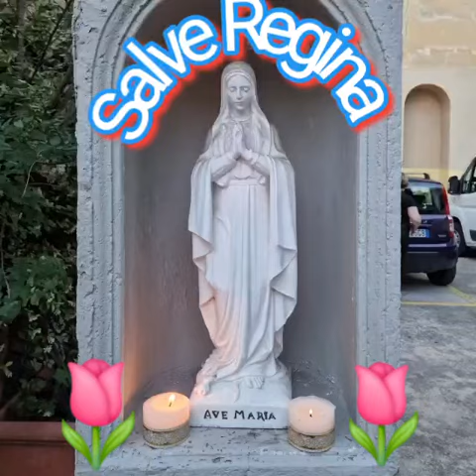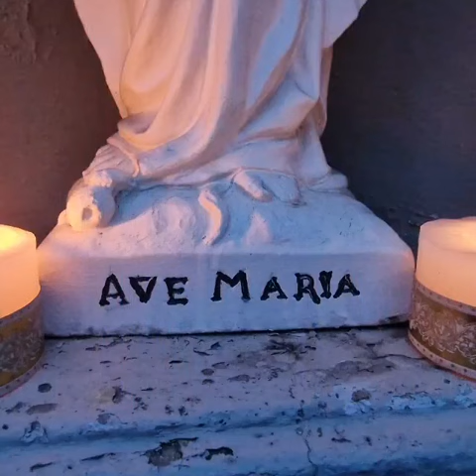Salve Regina. Martedì 28 maggio 2024